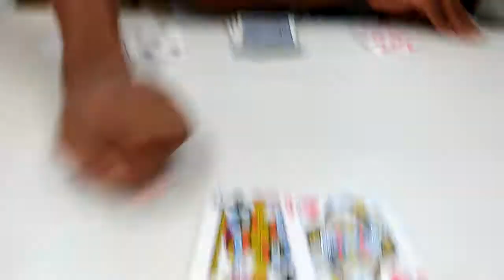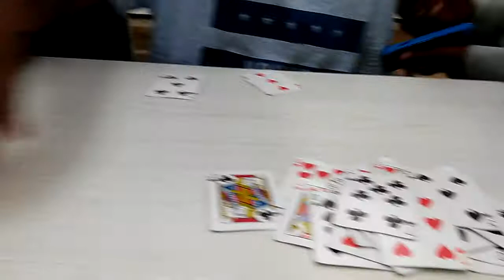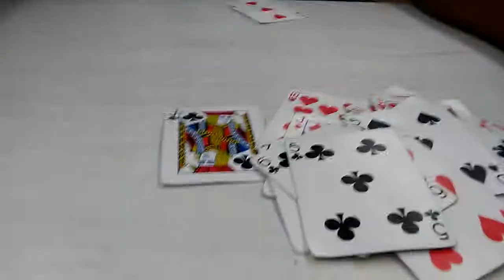Ian talk show part 2 late upload